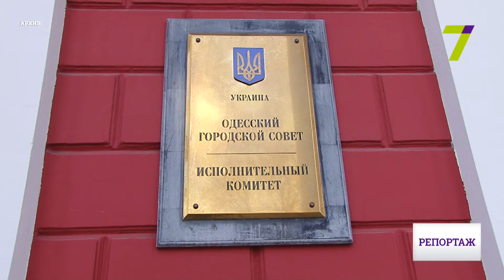Коррупция убивает: Пожар в ГКБ № 11